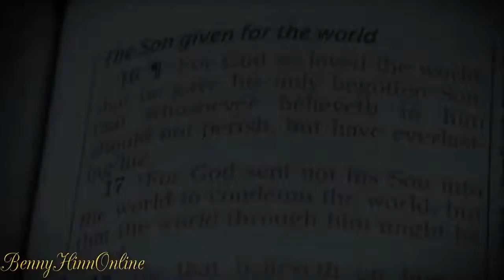Benny Hinn 2016, Your Blessing is Resting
From his position as Senior Pastor of Bethel Family Worship Center in Durham, North Carolina, Bishop George Bloomer provides leadership for a number of churches across America. And he is well-known to “This Is Your Day” viewers for his nationally-recognized and powerful ministry of deliverance through spiritual warfare. Today he returns to this program at Pastor Benny Hinn’s invitation with a message that is vital for you to hear! Bishop Bloomer shares the inspiring story of his mother’s recent healing miracle from a massive heart attack and how he realized there were certain key steps he had to take in faith in order for this blessing to take place. Your blessing may seem to be delayed, but through the scriptures we learn that it is simply resting, waiting for the proper time to manifest. You’ll be inspired by Bishop Bloomer’s story and excited about the miracles God is sending your way!